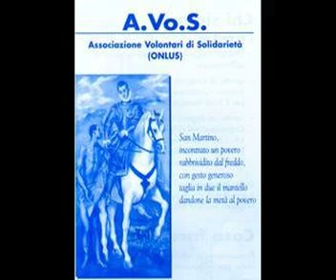PREMIO BONTÀ 2016 (Avos di Cividale)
Il prof. Alfeo Rossi di Premariacco (UD) racconta le commoventi vicende riguardanti l'infermità della figlia Silvia...

(l'11 giugno 2016, il prof. Alfeo Rossi ha ricevuto il  Premio Bontà dall'Avos di Cividale del Friuli presso la Sala Consigliare del comune di Premariacco a Orsaria - di fronte alla Chiesa parrocchiale)

Il prof. ALFEO ROSSI, di Premariacco (UD) da 18 anni assiste con grande amore e affetto la figlia Silvia di anni 34, rimasta completamente paralizzata a 16 anni.
Alfeo Rossi è nato nel 1932, è emigrato in Francia sin da bambino con i genitori. Si è laureato in storia moderna e contemporanea. Gli è stata negato l'insegnamento alla cattedra universitaria in quanto "straniero". Per poter insegnare doveva assumere la cittadinanza francese. Per amor di patria ha rinunciato. Successivamente un professore che conosceva le sue doti intellettuali e professionali è riuscito a farlo assumere come insegnante presso un liceo, ove è rimasto per circa 6 anni.
Rientrato in Italia nel 1965, non gli è stato possibile insegnare in quanto la laurea non aveva validità. Iscrittosi all'Università di Padova, si è laureato in letteratura straniera (francese).
Vinto il concorso per la cattedra, ha insegnato dal 1970 al 2006 presso l'Istituto Zanon di Udine. Attualmente è vedovo e segue con amore la figlia Silvia.